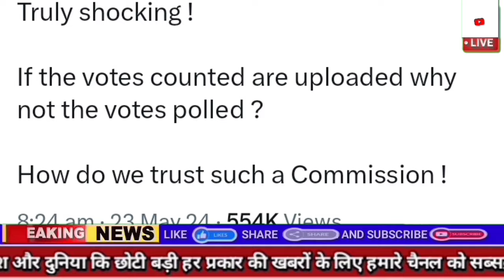Today Breaking NEWS आज 25 मई 2024 बड़ी खबरें मुख्य समाचार PM Modi UP Bihar Delhi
Khabre Online News : Desh Ka News Channel

आज 25 मई दिन शनिवार हिंदी तिथि कृष्ण पक्ष द्वितीय, फटाफट आज की बड़ी खबरों पर नजर

कांग्रेस के साथ गठबंधन से दिल्ली में कितना पड़ेगा असर? देखें क्या बोले केजरीवाल

कोलकाता में 60 दिनों के लिए धारा 144 लागू, हिंसक प्रदर्शन की संभावना

चुनाव बाद वोटिंग परसेंटेज पर बवाल तय, EVM पर विपक्ष सवाल तो उठाएगा ही

मथुरा के मुद्दे पर अखिलेश का मुंह हमेशा बंद क्यों हो जाता है? बोले CM योगी

'77% मुस्ल‍िम जात‍ियों को INDI अलायंस वालों ने रातों-रात OBC बना दिया था', बोले PM मोदी

'62 की हार के ल‍िए हमारी सेना को गुनहगार मानता है गांधी पर‍िवार', बोले पीएम मोदी

उत्तराखंड HC से हल्द्वानी दंगे के आरोपी को बड़ी राहत, 2.44 करोड़ के रिकवरी नोटिस पर लगाई रोक

OTT Release: 'मैदान' से लेकर 'क्रू' तक, वीकेंड पर भौकाल मचाने वाली हैं ये फिल्में-वेब सीरीज

खड़गे का PM मोदी पर विवादित बयान, जहर से कर दी प्रधानमंत्री की तुलना

'ममता भले सादी साड़ी पहनें पर उसमें खून के दाग', बोलीं अग्निमित्रा पॉल

BCCI ने पोटिंग-लैंगर को दिखाया आईना, टीम इंडिया के हेड कोच को लेकर जय शाह का खुलासा

धूल भरी आंधी और भारी बारिश से मुंबई में भारी नुकसान, मेट्रो और विमान परिचालन प्रभावित
Khabre Online
Khabre online breaking news
Online khabre news
Online news 2024 today
Latest news 24 hours update
Aaj ki taza khabar online
Top news headlines
News live 24 hours online khabre
Desh ka news channel khabre online
News views and updates
News naye tarike se
Breaking Bad theme
khabre online introduction
Aaj ki taza khabre online
Newspaper analysis today
5 minutes craft latest news online
Breaking News 2024
Vlog News
India Breaking News Channel
Bharat Ka News
desh ka news channel online
latest news gujrat
latest news live
latest new topic
latest youtube topic
new year 2024 news
latest news new year 2023
Crypto news today
Crypto news
Khabre online tech news 2024

अस्वीकरण: विशेषज्ञों द्वारा दी गई सिफारिशें, सुझाव, विचार और राय उनके अपने हैं। ये ऑनलाइन खबरे के विचारों का प्रतिनिधित्व नहीं करते हैं)